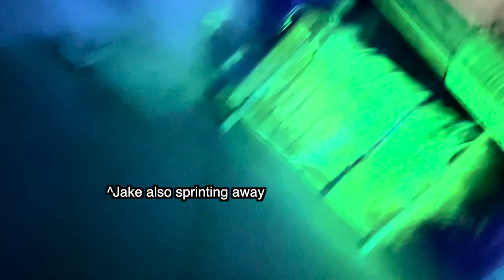SCARED IN IRVINE (Irvine vlog pt 1)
HELLO and sorry but not sorry for not uploading for a year. WELCOME BACK TO AMANDA SWAG. In this video, we go to SoCal's finest KNOTT'S SCARY FARM.

Join Amanda, Rachel, Jake, Kezia, Caden, and Daniel as they face their deepest fears...

There's a part two, hopefully, I will actually edit it.